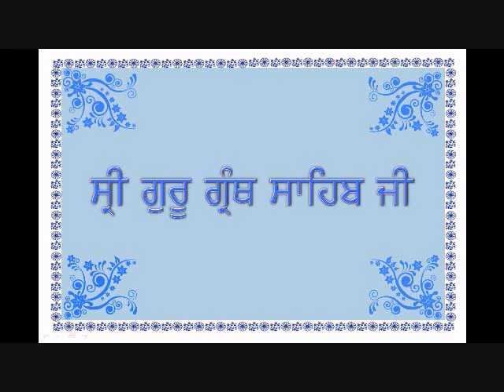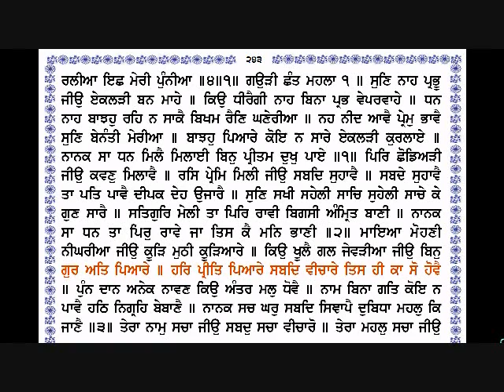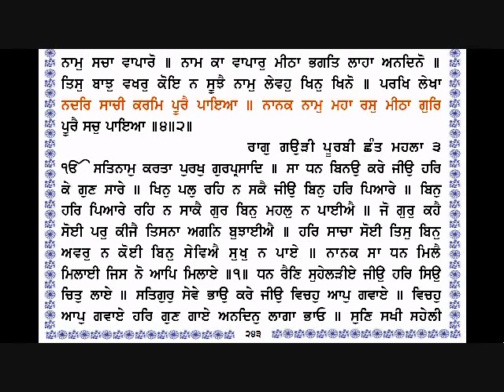Sri Guru Granth Sahib Ji (242-243) By Dr Varinder Singh Gill.wmv